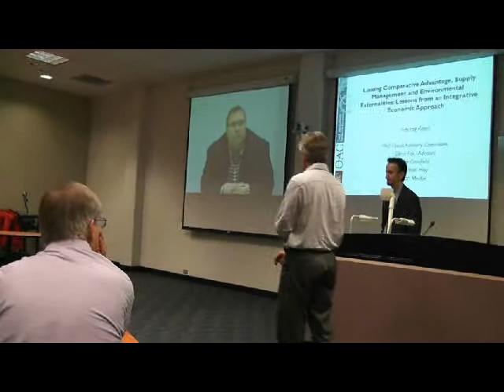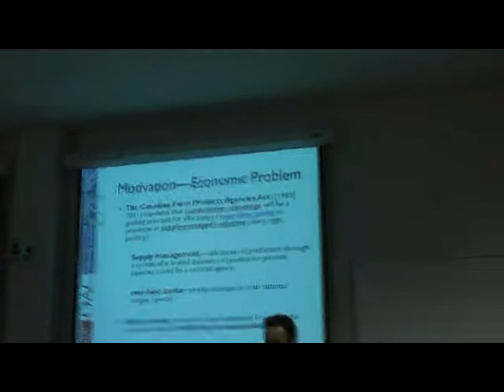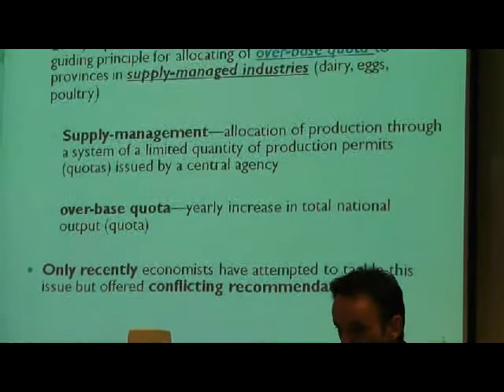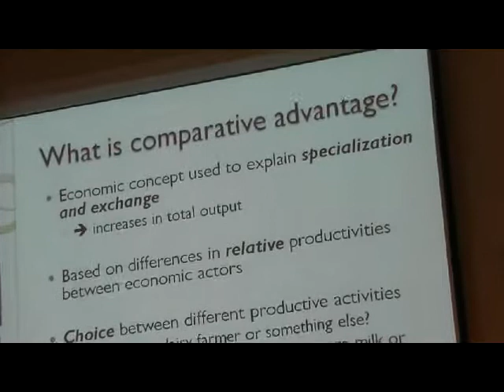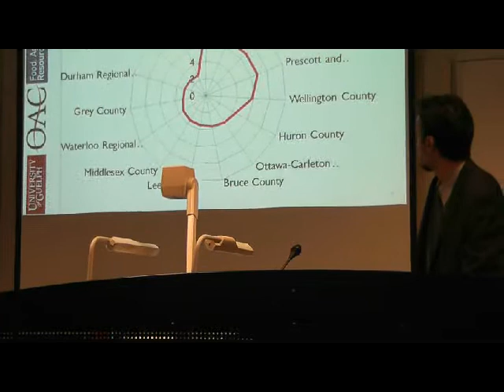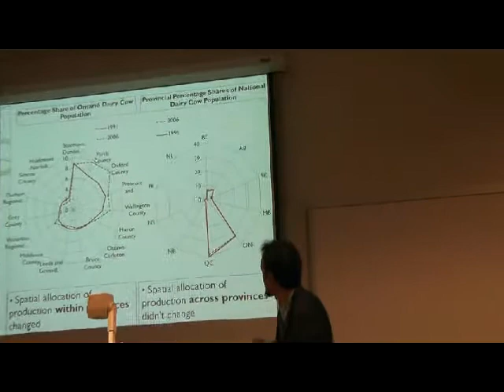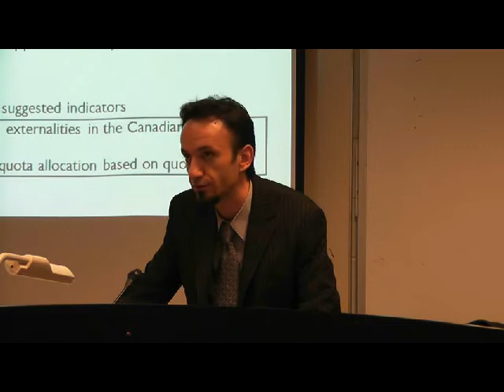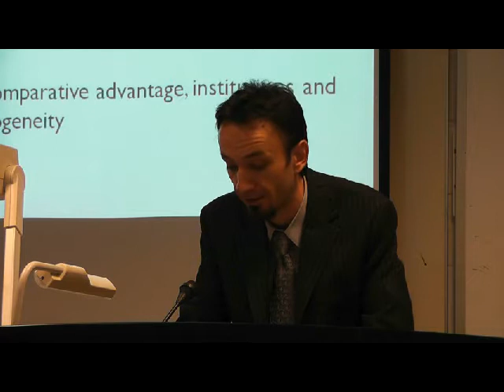Linking Comparative Advantage, Supply Management and Environmental Externalities (1)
Final Oral Examination for the Degree of Doctor of Philosophy of:

  Predrag Rajsic

of the Department of Food, Agricultural
& Resource Economics

on Thursday, December 15th, 2011

at 9:00 a.m. in
Rozanski Hall,  Room 106

Thesis Title:
Linking Comparative Advantage, Supply Management and Environmental Externalities: Lessons from an Integrative Economic Approach

Examination Committee:

Alfons Weersink -- Committee Chair, FARE
Glenn Fox -- Advisory Committee, FARE
John Cranfield -- Advisory Committee, FARE
Getu Hailu -- Internal Examiner, FARE
Dr. Peter J. Boettke -- External Examiner,  Professor, Department of  Economics, George Mason University

Thesis Committee:

Glenn Fox -- Advisor, FARE
Karl Meilke -- Advisory Committee, FARE
Michael Hoy -- Advisory Committee, Economics